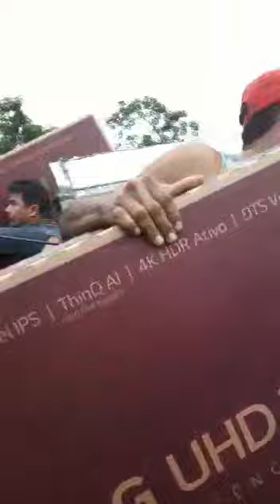Caminhão com Smart TVs Vira e População Saqueia. Pegam todas as TVs.